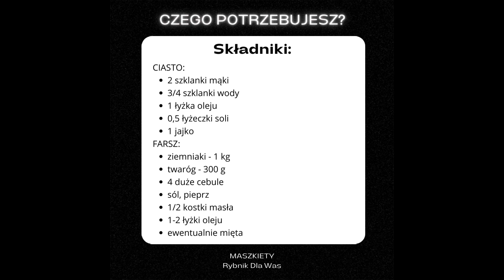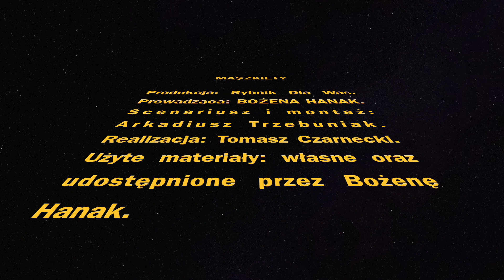Maszkiety - odcinek 4: Ruskie (kinder) country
Zapraszamy do obejrzenia czwartego odcinka programu "Maszkiety", który prowadzi znana i lubiana rybniczanka - Bożena Hanak, uczestniczka kulinarnego show "Masterchef" i właścicielka firmy cateringowej "Czary Mary". W kolejnych odcinkach prezentujemy danie główne i deser, szybkie i łatwe do przygotowania, z naturalnych składników, według nowoczesnych lub tradycyjnych receptur, regionalne, ale nie tylko, a nade wszystko po prostu pyszne. W tym odcinku tradycyjne "ruskie" z nutą (miętowej) dekadencji oraz deser "Kinder Country", który zasmakuje nie tylko dzieciom.